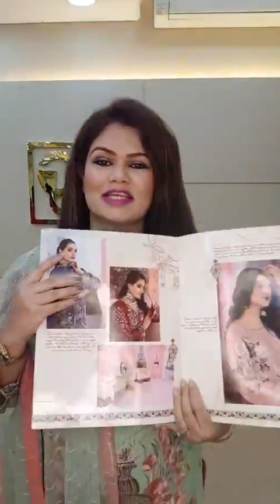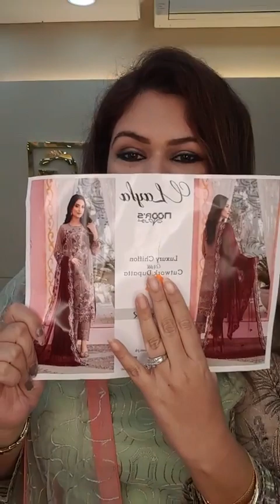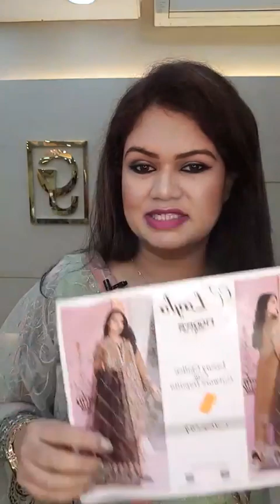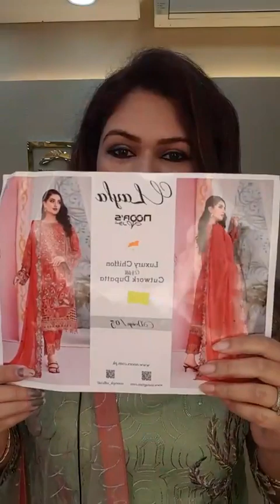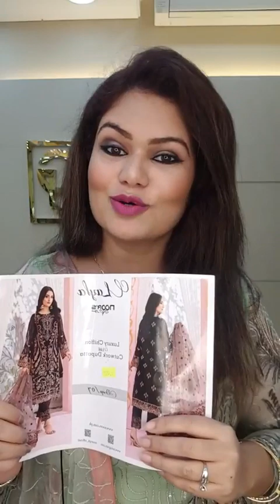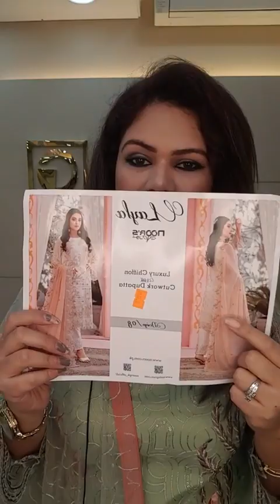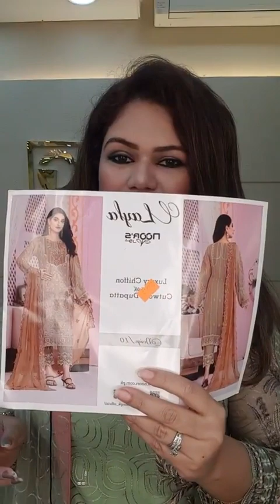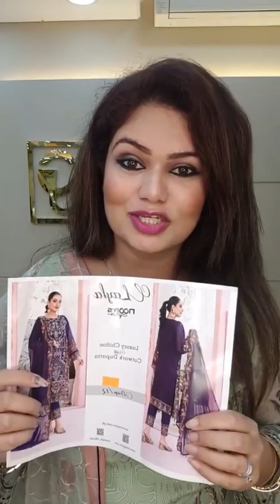Live with Noor's Layla#pakistanidresses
Live with Noor's Layla
About us:

Our outlet address: Uttara, Sector-03, Road-18,